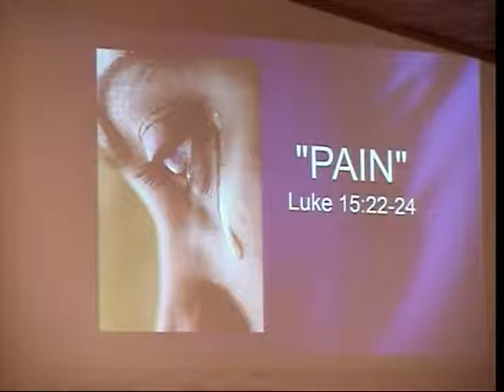4 5 2017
PAIN
Text Luke 15:22-24
Pastor Schiller